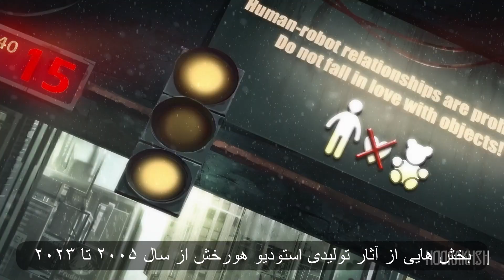Animation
Film directors who have immortalized their dreams on frames and created some of the most enjoyable animations for us are the ones who have answered the question of whether animation is cinema.This video was created to celebrate National Cinema Day in Iran.

Do you think that animation should be considered a part of cinema?